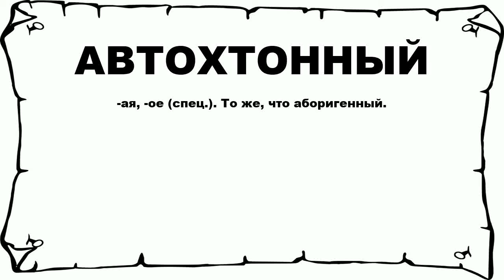АВТОХТОННЫЙ - что это такое? значение и описание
Хочешь знать что значит АВТОХТОННЫЙ? тогда слушай до конца.

 -ая, -ое (спец.). То же, что аборигенный.